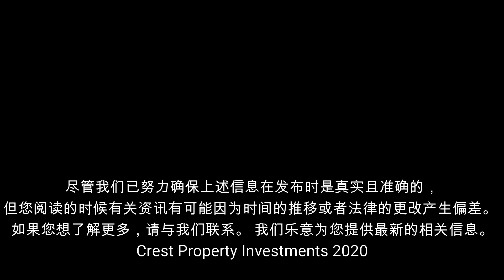什么是Builder’s warranty Insurance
Builder’s warranty Insurance承建商保修保险是一项针对承建商客户的保险。一个有良好信誉的承建商，通常会提供出色的工作。不幸的是，有时候事情还是会出问题。如果您的承建商因为死亡，人间蒸发或破产而导致无法完成您的项目或无法修复完全不达标的成品时，那您就可以运用Builder’s warranty Insurance 补偿一部分的损失